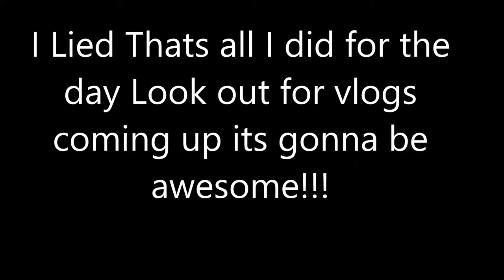America The Great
Sub to both channels for awesome videos!